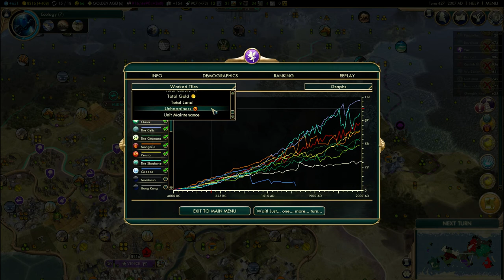Civ 5 Brave New World with gmanf160 Venice part 5 (Ending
Recorded on twitch at Twitch.tv/gmanf150